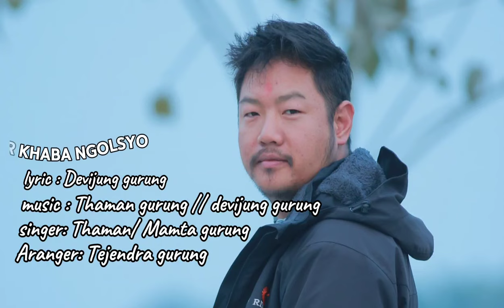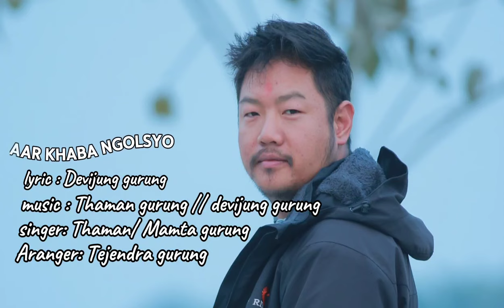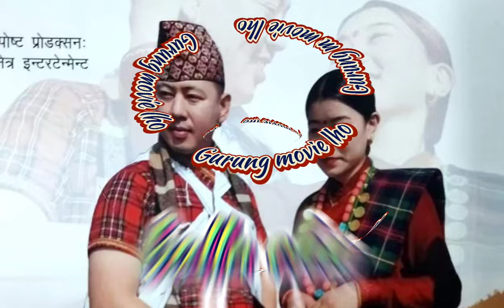Thaman gurung// gurung songs audio jukebox // all gurung song collection Mamta gurung priya gurung